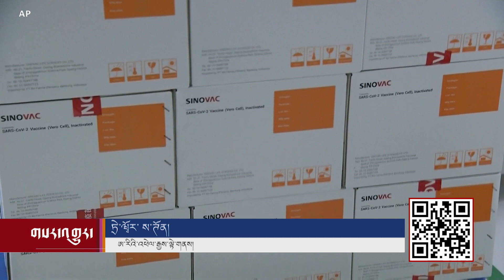White House to Share Some COVID Vaccines with Canada, Mexico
White House to Share Some COVID Vaccines with Canada, Mexico ཨ་རིས་ཀེ་ན་ཌ་དང་མེ་ཀི་སེ་ཀོ་ལ་ཏོག་ནད་འགོག་ཁབ་མཁོ་སྤྲོད། China has become a major supplier of vaccines to Latin America, and the United States has come under criticism for not sharing its vaccine supplies with its neighbors.